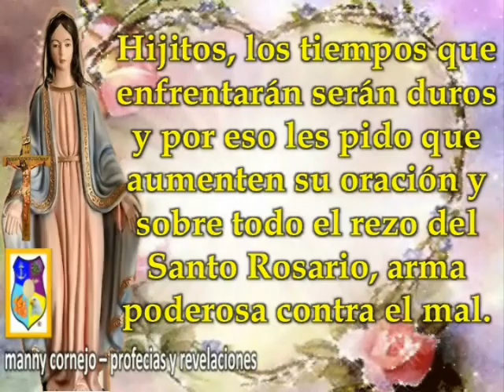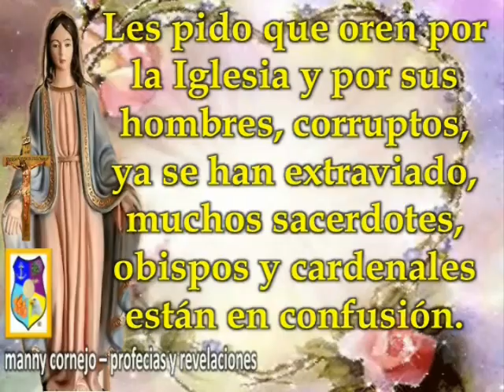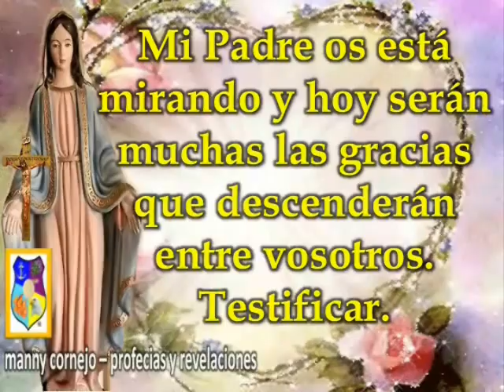Mensaje de La Ssima Virgen María a Giselle Cardia 3/01/23 sacerdotes, obispos y cardenales confund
Trevignano Romano 03 enero 2023

Queridos hijos, gracias por haber respondido a mi llamado en vuestro corazón.
Hijitos, los tiempos que enfrentarán serán duros y por eso les pido que aumenten su oración y sobre todo el rezo del Santo Rosario, arma poderosa contra el mal.
Hijos míos, ahora más que antes necesitaréis protección, ya no tenéis el pararrayos orando por vosotros pero debéis estar preparados y preparados para esta transformación de vuestra alma.
Déjate tocar por la luz, no te dejes llevar por la iniquidad. Hoy el mal celebra creyendo que ha vencido, llevándose las almas, engañándolas que las luces del mundo, el poder y la lujuria, son más importantes que la oración y Dios Hijos, fuego caerá del cielo porque la tierra necesita ser purificada.
Habrá muchos desastres naturales, terremotos e inundaciones, que continuará como nunca antes.
Les pido que oren por la Iglesia y por sus hombres, corruptos, ya se han extraviado, muchos sacerdotes, obispos y cardenales están en confusión.
A los sacerdotes les pido: escuchad y creed en mis palabras, de lo contrario os espera el infierno. Hijitos, quiero salvarlos y no tengo más palabras, por favor ayúdenme mis dulcísimos hijos. Mi Padre os está mirando y hoy serán muchas las gracias que descenderán entre vosotros. Testificar.
Os digo que el Santo Padre está en la presencia de Dios en el Cielo y os pide que os améis unos a otros.
Un jefe de estado será atacado, la guerra invadirá Europa.
Ahora os bendigo en el nombre del Padre, del Hijo y del Espíritu Santo.  Amén.
Gisella: Yo también vi a Jesús misericordioso, creo que hoy envió tanta misericordia para todos nosotros.